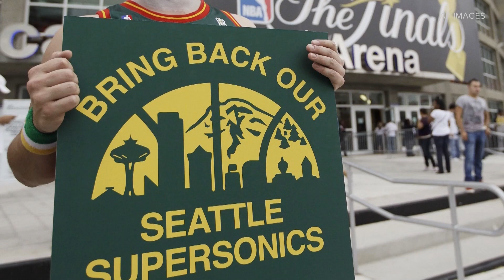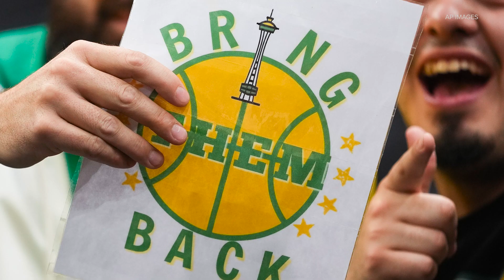Seattle mayor pledges a Supersonics comeback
But will the NBA Commissioner choose the Emerald City for its next expansion team?